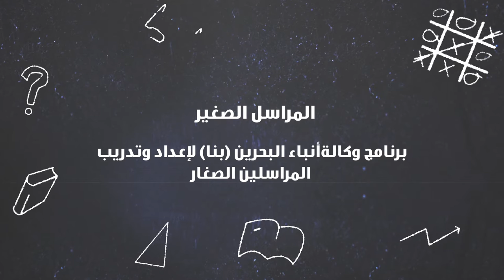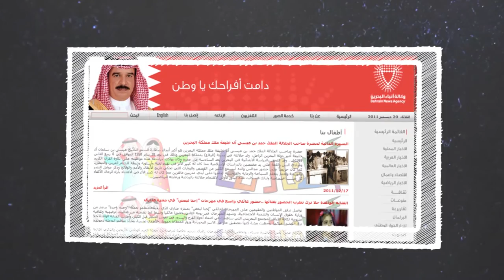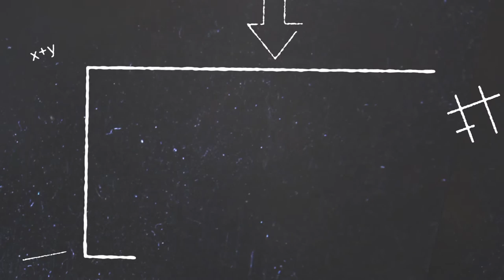البحرين: المراسل الصغير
برنامج وكالة أنباء البحرين (بنا) لإعداد وتدريب المراسلين الصغار